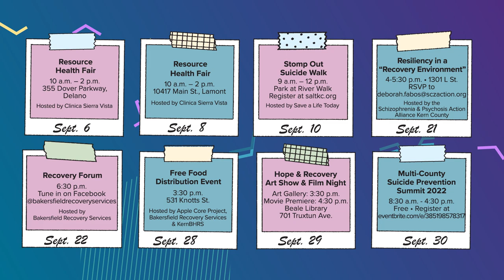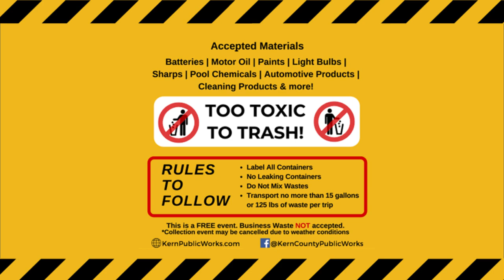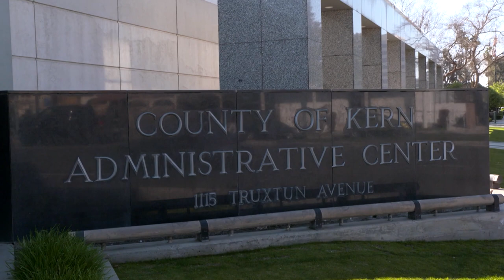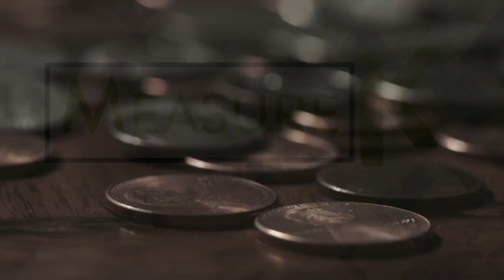Around Kern County, Episode 37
On this week's Around Kern County, we spotlight National Suicide Prevention and Recovery Month, provide details on September's hazardous waste and bulky waste collection events, and highlight our upcoming Kern County Career Expo!